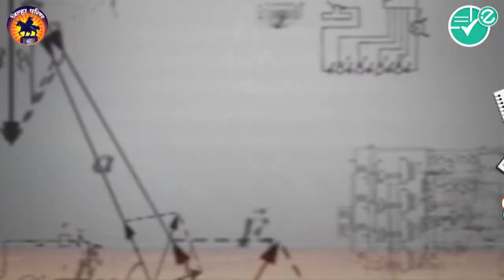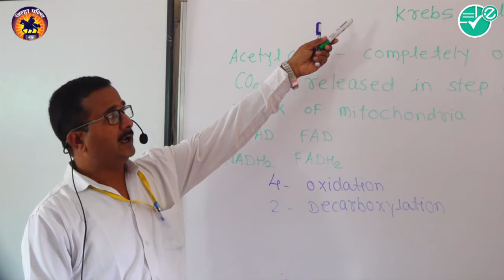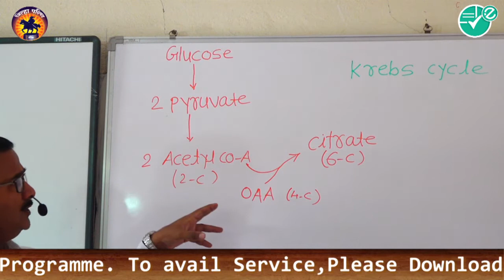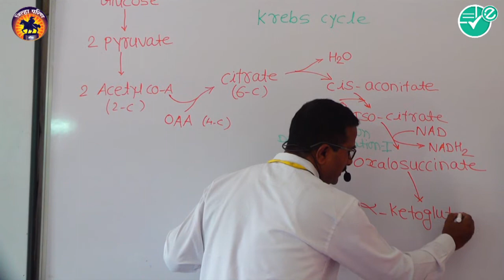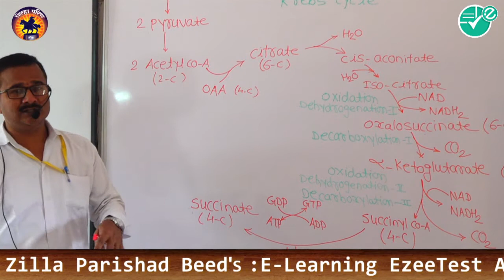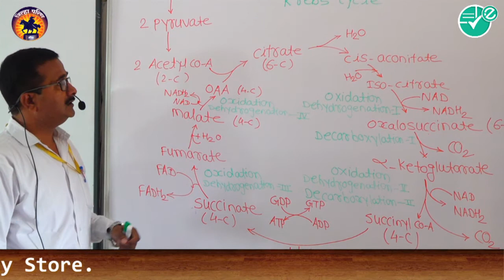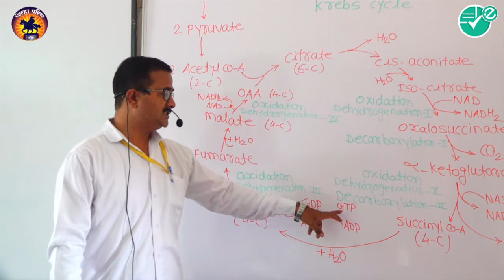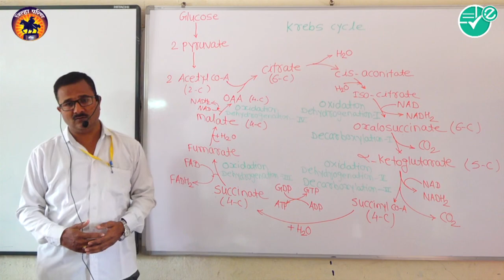Biology|Ch-7-Respiration|9 krebs cycle |12th|Sonawane A.A